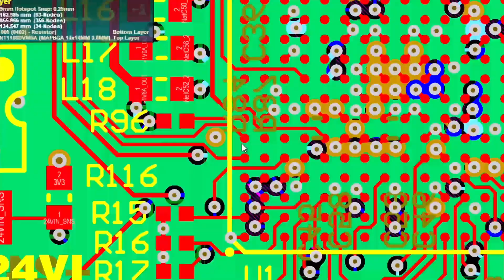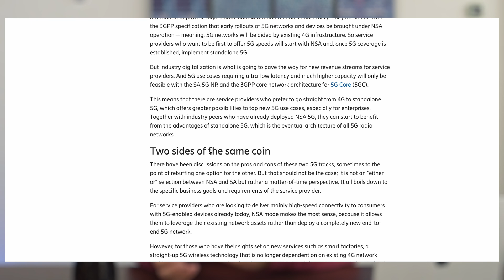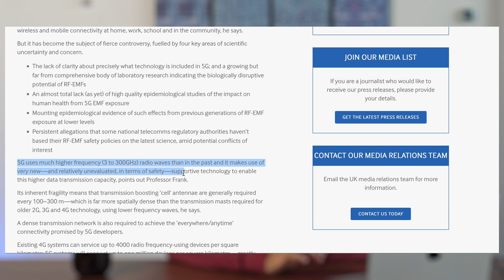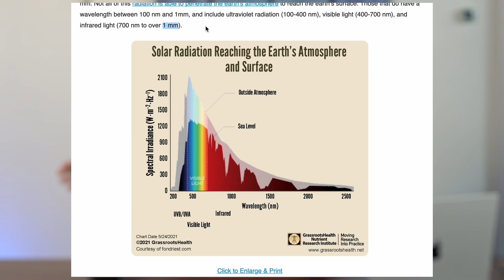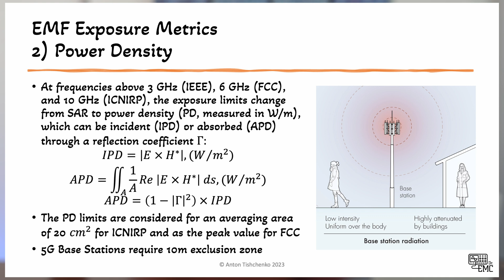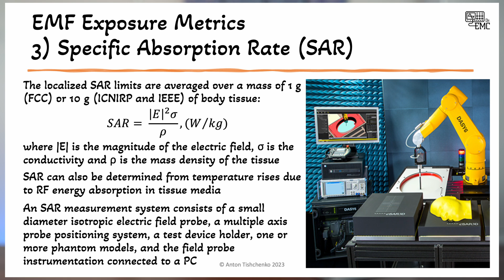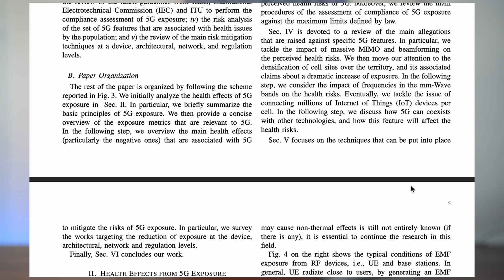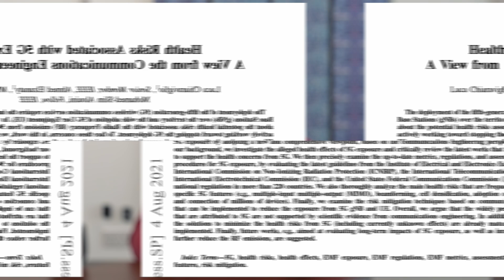EMF Exposure of 5G mmWave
The Electromagnetic Field Exposure of wireless technologies is a popular topic with the 5G mmWave at the centre of it. But how is the roll-out of 5G really going? Although it has received a lot of attention during Covid-19, it's been less frequently discussed since. In this video I discuss the metrics for EMF Exposure measurement and discuss the latest news in the 5G world.